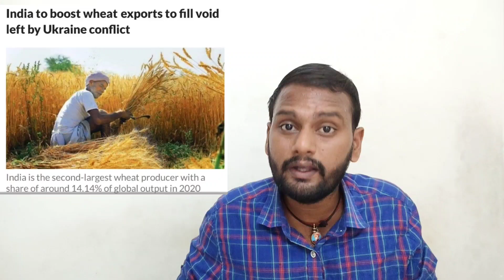India Get Big Deal from 5 Countries on Wheat Import After Russia-Ukraine issue..!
India’s wheat exports are sure to rise, benefiting commodity traders and farmers, due to a large void in global stocks, as supplies from warring Russia and Ukraine are shrinking
India is looking at exporting nearly 10 mt wheat in FY23 to bridge the supply gaps arising from the Russia-Ukraine
Egypt, Israel, Oman, Nigeria and South Africa have approached India to secure wheat supplies, two government officials said, as the Russia-Ukraine conflict entered its fourth week, threatening a global food crisis.